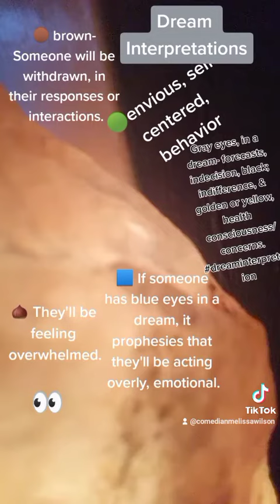MystiqueofDreams A look @ DreamMeanings frm around the globe (Feel free to add those, you vouch for)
"Gray eyes, in a dream- forecasts, indecision, black; indifference, & golden or yellow, health consciousness/concerns. dreaminterpretation." - Dream moods

~Eye Colors~

"If you dream that your eye color is different from the color in real life, then it signifies how you really feel about something. It may also imply that you need a fresh, new perspective on some issue. You are stuck at looking things the same way. To dream that your pupils are red symbolize excitement, energy, power, or anger. Negatively, it also suggests that some negative or evil force has taken over you; you are going on the wrong path. Dreaming that your eyes are brown indicates that you are withdrawn. It also suggests that you need to be more compassionate. If they are green, then it indicates that you are reacting to things with an envious or monetary mindset. You are being too self-centered. Dreaming that you have hazel eyes indicates that you are feeling overwhelmed. You may be taking on too many responsibilities. To dream that you have blue eyes suggests that you are overly emotional. It may also be telling you to be more sympathetic. If you dream that your eyes are black, then it means that are indifferent or emotionless. To dream of golden or yellow eyes refers to health concerns. Dreaming of gray eyes mean that you are indecisive about something.

Dreaming that each of your eyes are of different colors mean that you are accepting of different or diverging views.

To dream that your eye color is rubbing off means that your view or understanding of some situation is wrong. Perhaps you are being mislead." - Dream moods

NEXT- the person, who has a whole playlist, dedicated to you l, ( click upcloseandpersonaltarot )